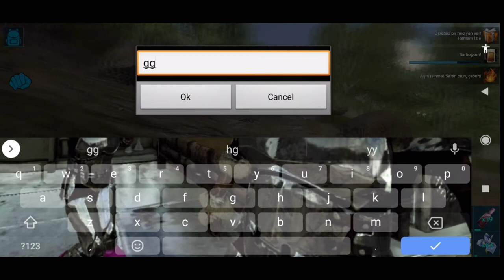2 Raid | Underwater Base | Chou,Joker | Ark mobile | Unoffical server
・Continuation of the videos will come